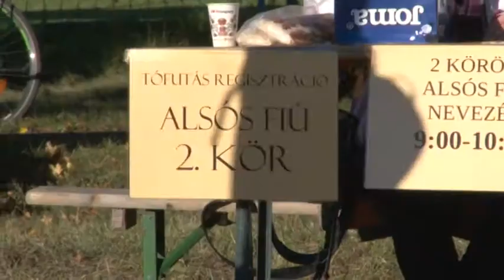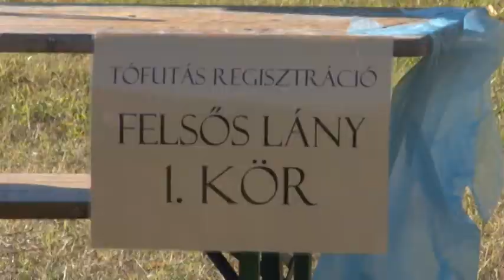TV Budakalász / Budakalász Ma / 2017.10.10.